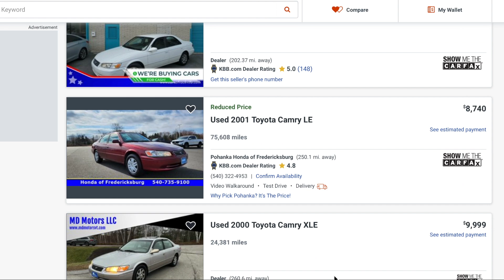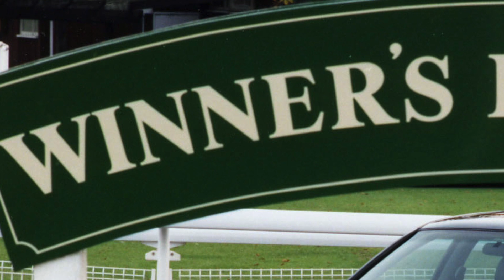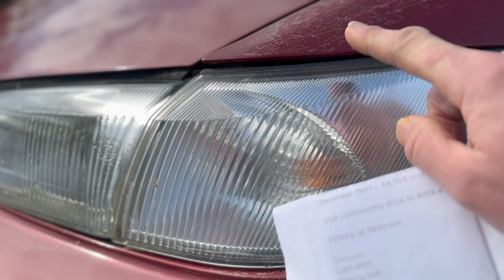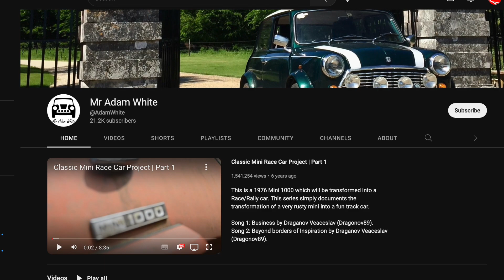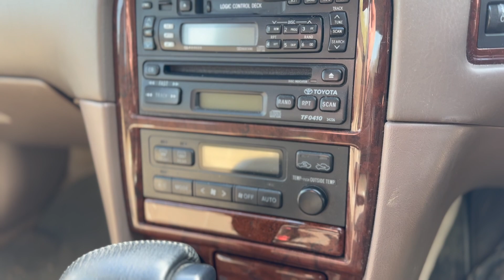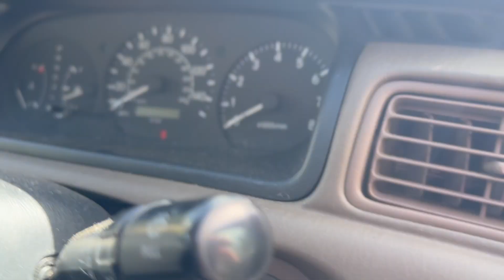Tatty Camry chat: Rampant lacquer peel, an $11k XV20 and UK vs US sales figures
Why it could be time for @AdamWhite to take custody of the 1997 Toyota Camry. If he wants it!

I know I said timing CHAIN – I meant timing BELT.